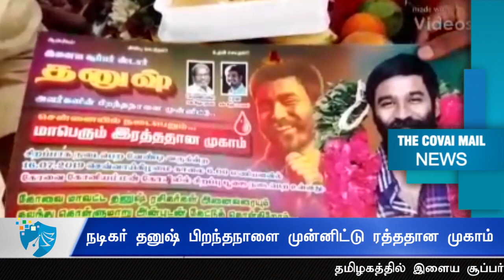நடிகர் தனுஷ் பிறந்தநாளை முன்னிட்டு ரத்ததான முகாம்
தமிழகத்தில் இளைய சூப்பர் ஸ்டார் என்று அழைக்கப்படும் நடிகர் தனுஷ் அவர்களின் பிறந்தநாளை முன்னிட்டு, அகில இந்திய தனுஷ் தலைமை மன்றம் சார்பாக சென்னையில் மாபெரும் ரத்ததான முகாம் நடைபெறுகிறது. இம்முகாமில் மும்பை, கேரளா, கர்நாடகா, தமிழகம் உள்ளிட்ட மாநிலங்களில் இருந்து ஏராளமான ரசிகர்கள் பங்கேற்கின்றனர். இதனை தொடர்ந்து ரத்ததானம் முகம் சிறப்பாக நடைபெற வேண்டுமென்றும் இனி வெளியாகும் தனுஷ் படங்கள் அனைத்தும் வெற்றி பெற வேண்டும் என்று கோவை மாவட்ட தலைமை தனுஷ் மன்றம் சார்பாக இன்று டவுன்ஹால் பகுதியில் உள்ள மிகவும் பிரசித்தி பெற்ற ஸ்ரீகோனியம்மன் கோவிலில் சிறப்பு பூஜைகள் நடைபெற்றது. இதன்பின் அங்கு வந்த பக்தர்கள் அனைவருக்கும் இனிப்புகள் மற்றும் பழங்களை வாங்கி பிறந்தநாளை உற்சாகமாக கொண்டாடினர். இதில் தனுஷ் மன்ற மாவட்ட தலைவர் மணி, செயலாளர் சங்கர், பொருளாளர் அந்தோணி, வடக்கு நகர தலைவர் அருள்முருகன், அமைப்பாளர் வினோத், துணை செயலாளர் பழனி உள்ளிட்ட நிர்வாகிகள் உறுப்பினர்கள் ரசிகர்கள் என ஏராளமானோர் பங்கேற்றனர்.